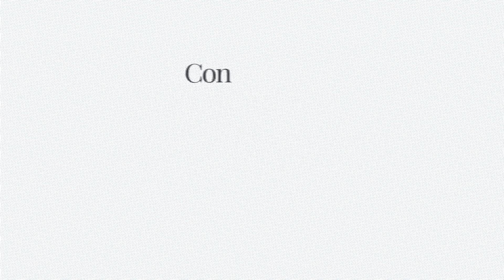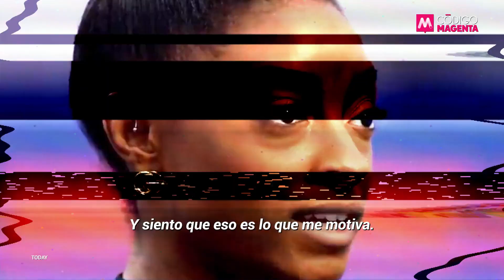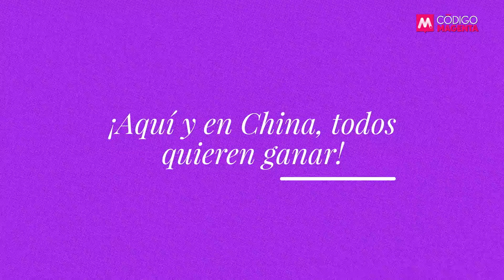ConTaconesEntreLegos | Mens sana in corpore sano